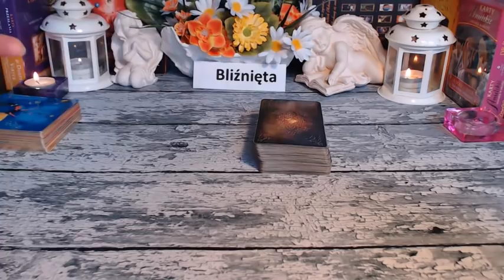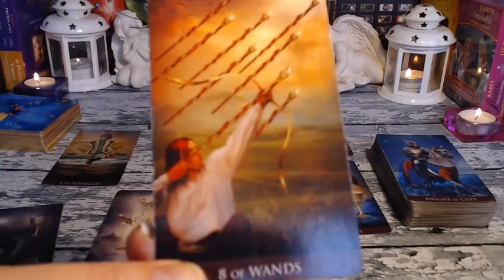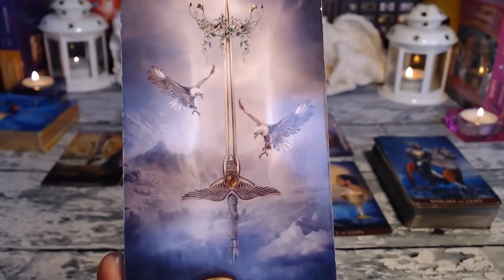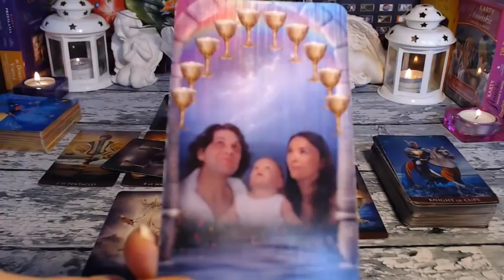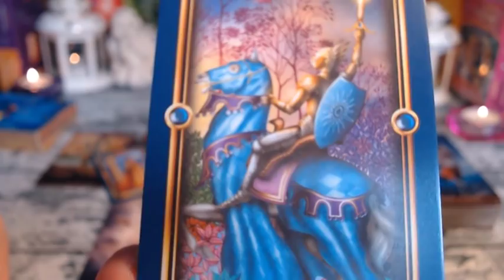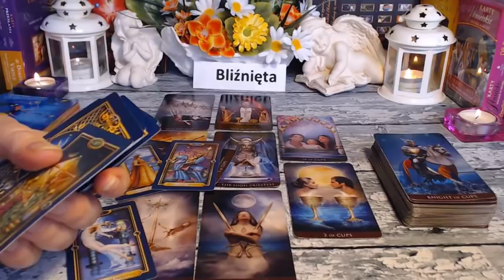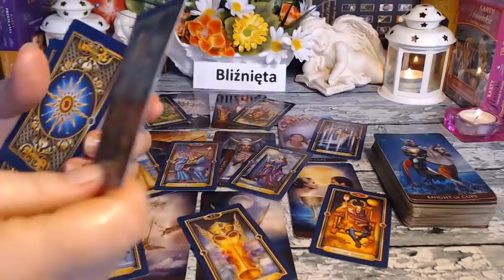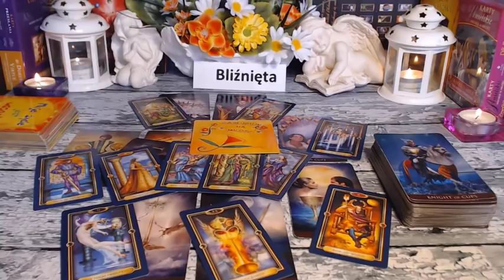👱‍♀️👱‍♀️🌸TAROT* BLIŹNIĘTA*HOROSKOP* MAJ 2019 👱‍♀️👱‍♀️🌸